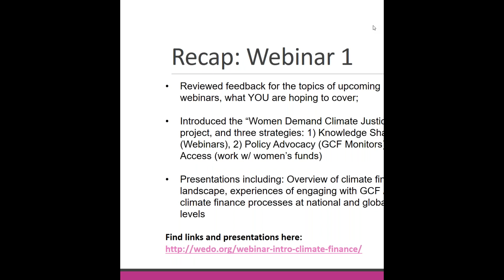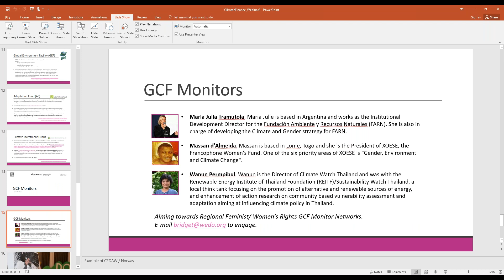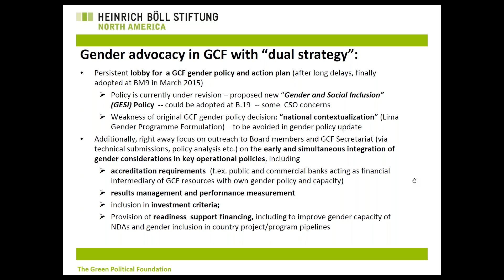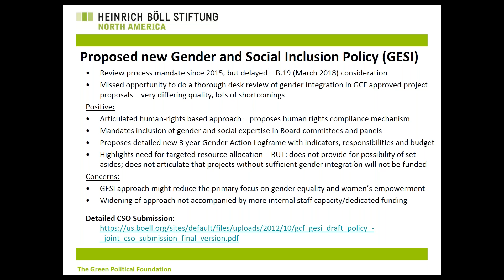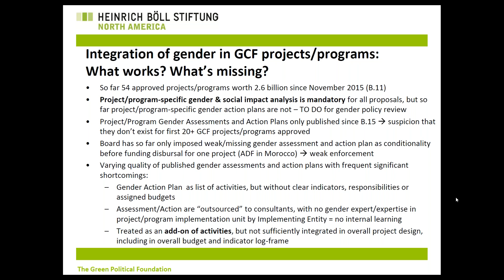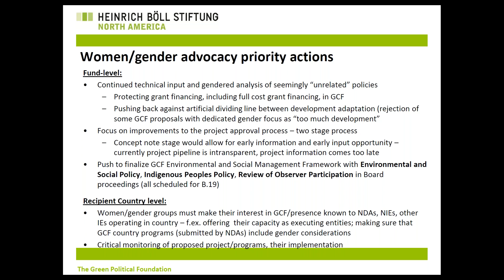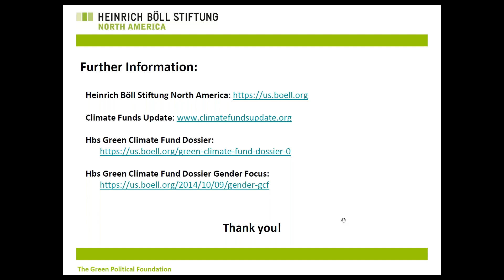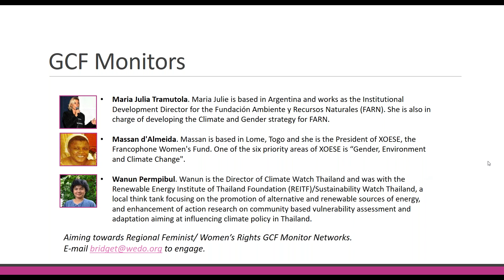Women's Rights and Climate Finance Session Two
The second session of our five part series on women's rights and climate finance was held on Thursday, 1 February 2018 at 9.00 EST/ 15.00 CET. This session provided an overview of how gender equality has been mainstreamed into global climate finance mechanisms, including a deep dive on gender considerations under the Green Climate Fund by Liane Schalatek of the Heinrich Boell Foundation - North America.